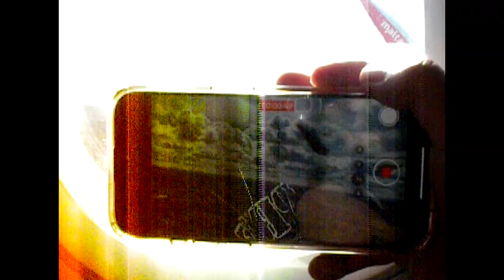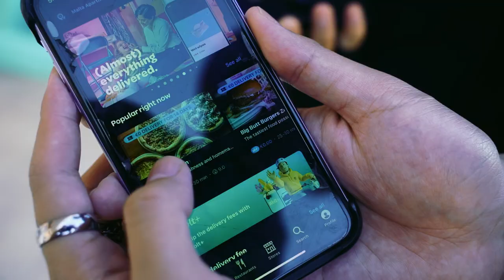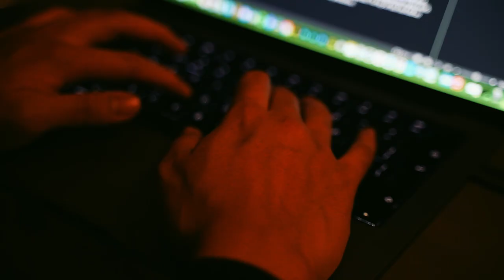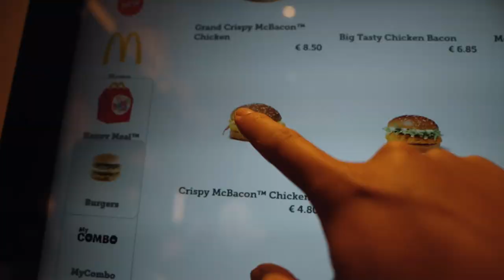Mallta Vlog 1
Hey guys, I know its been a while but I'm back with 6 vlogs!!! I hope you're all as excited for these as much as I am to share them. i've been inconsistent but that changes. I'm free from the shackles of Uni so it's GO TIME! What started as fun, this is something I wanna be able to do every other month. Aside from travel content, I've got a university project I'd love to share. After all the vlogs are out you'll get access to a behind the scenes of my graduation film. I'm so happy with it and can't wait to share it with you all. Anyways, enough of this yapanese. I hope you guys enjoy, please comment and like the video. JUST INTERACT! (If you stayed until the very end! I appreciate you fr, at least you got to see the trailer for next week).

Film/Photography Instagram and TikTok: @anjero.dcl